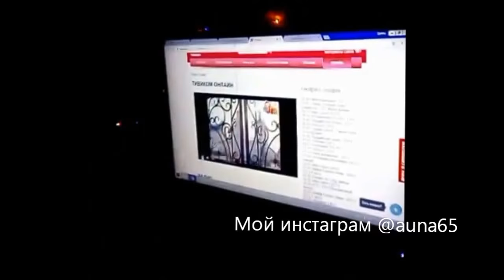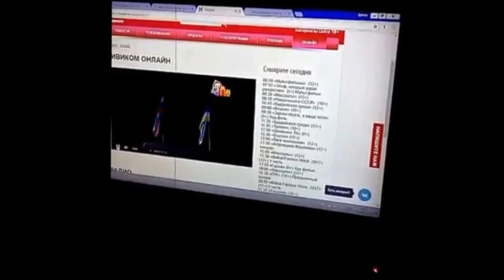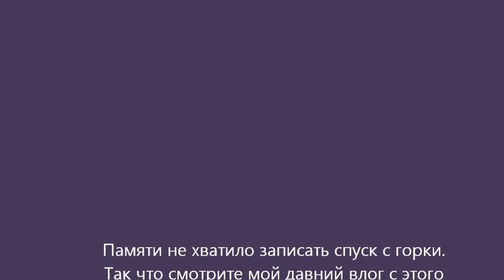ВЛОГ. 1 января 2018 г. Как встретишь Новый год, так его и проведёшь 🎄⛄🏂